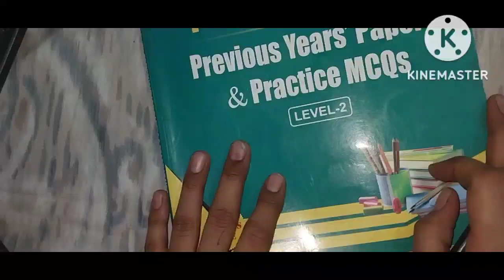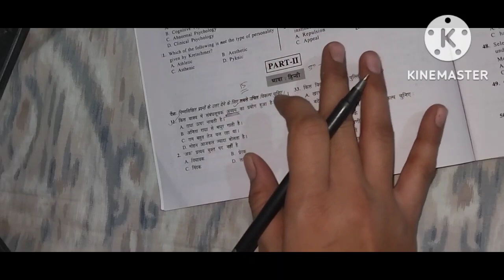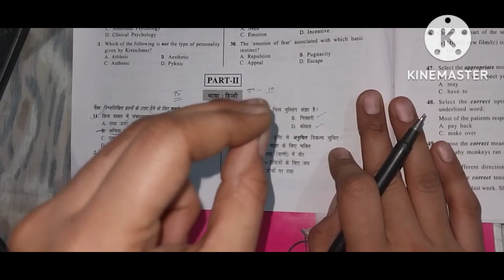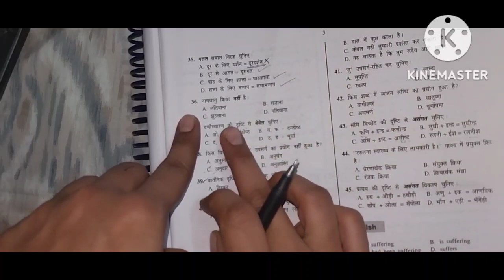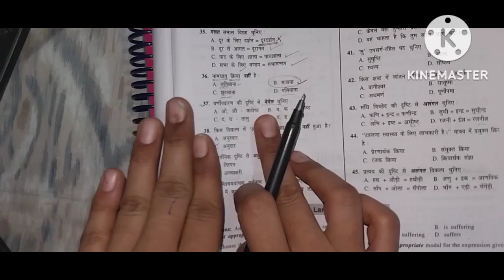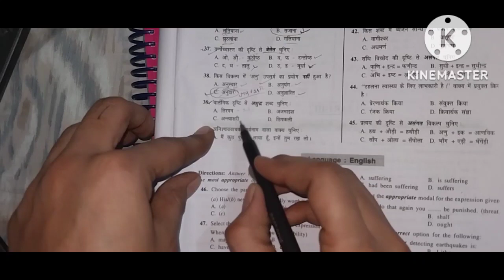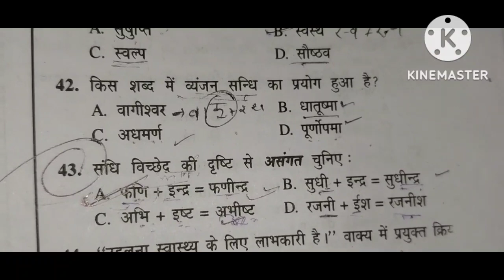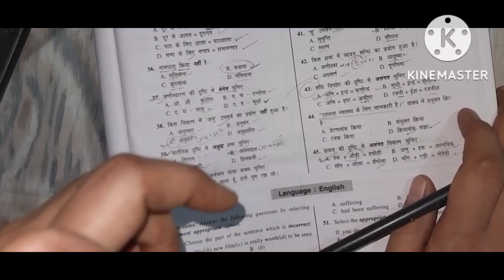HTET Previous Year Hindi Series|| Hindi previous Year For Htet Hssc Cet Kvs DSSSB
htet_previous_year _questions